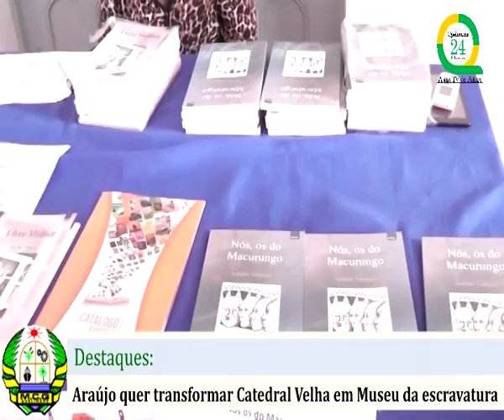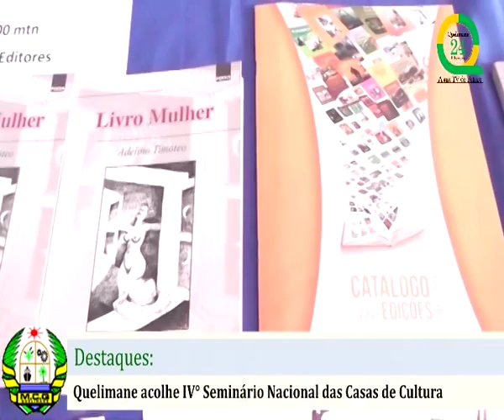Jornal Noticias de Quelimane I 08